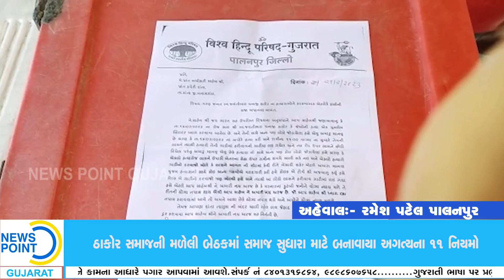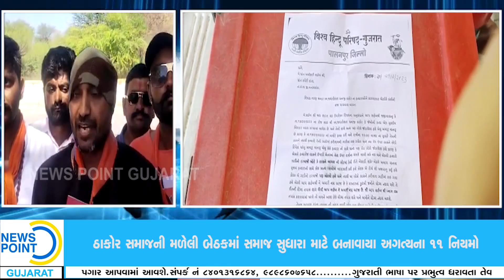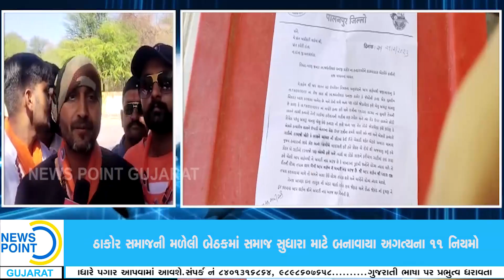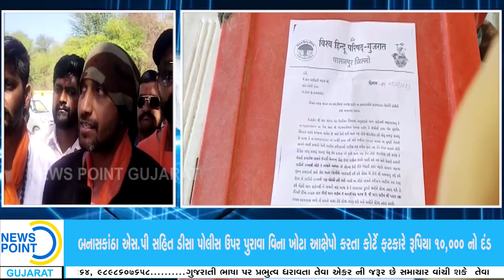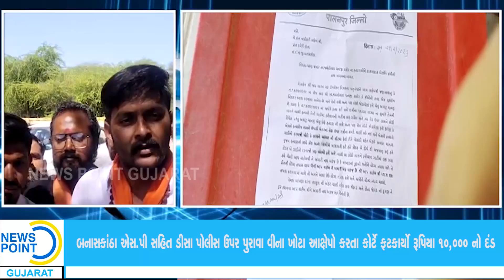03 દાંતામાં પત્ની અને પ્રેમીએ સાથે મળીને પતી જયંતીભાઈ ઠાકોરની હત્યા કર્તા આજે સમગ્ર દાંતા સજ્જડ બંધ